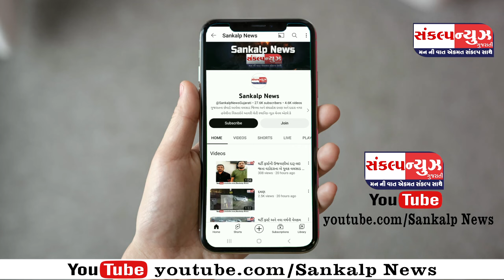વલસાડ હાઇવે પર ખાડામાં આર્મી અધિકારી ની કાર પટકાતા પાછળથી ડમ્પરે અડફેટે લેતા કૂચો વળી ગયો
આર્મીના બે અધિકારીઓ નો ચમત્કારી બચાવ : હાઇવે ઓથોરિટીની બેદરકારીને લઇ વાહનચાલકો પરેશાન